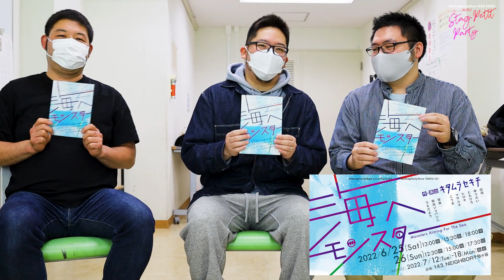Stag Petit Party「大阪ジャック?!」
スタパ公式情報発信WEBラジオ「スタッグ プチ パーティー」
今回は突如すたぱ大阪メンバーがジャック？！
ＴＡＧウラバナシの大阪キャスト編に加え、新人紹介、６月の東京最新公演情報など盛りだくさんです！

theStagPartyShowTOKYO ２１回公演「海へモンスター」
6月25日（土）26日（日）全６公演

オンライン二人芝居「TAG 」プレイリスト

【出演者】
キタムラセキチ（TAG 作・演出）
(theStagPartyShow主宰)

ゆうき（TAG 3話出演）
ゆうと（TAG 5話出演）
おおすけ（TAG 7話出演）

りお・かげ・まさひろ
(theStagPartyShowOSAKA)
ヒロキ・こうき・マサムネ
(theStagPartyShowTokyo)

【最新作情報】
TheStagPartyShow web にて情報随時更新中！

オンライン芝居第六弾TAG
すたぱ東西の役者がそれぞれTAGを組み、それぞれの場所で稽古をし、最後の撮影は演出自らがカメラを握り、各メンバーの場所に赴き撮影をした作品です。
オンライン芝居の次の形態を模索して、二人芝居の短編に挑みました！

本企画は2020年新年企画として進めておりましたが、度重なる緊急事態宣言に伴い、撮影活動を再開することができませんでしたので、改めて7月以降の夏企画として、YouTube上で配信を再開させていただきます。